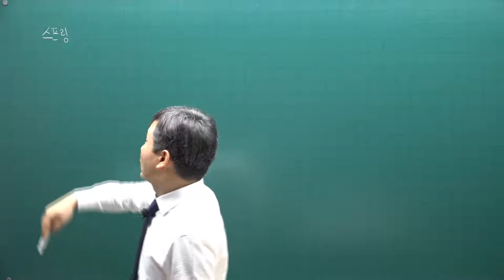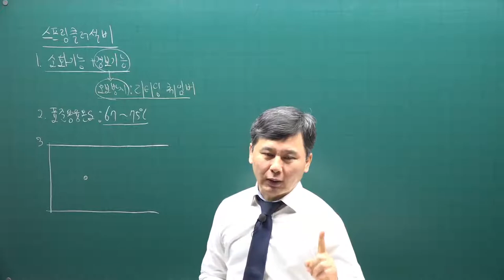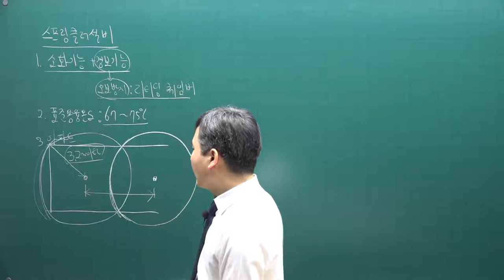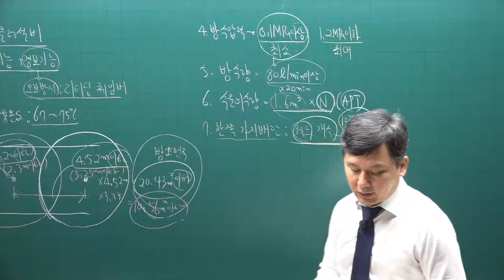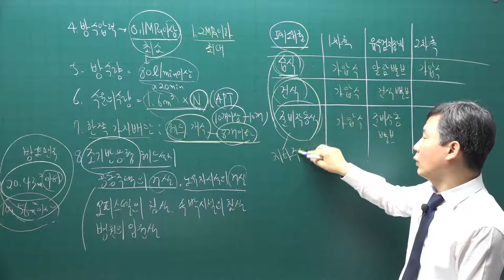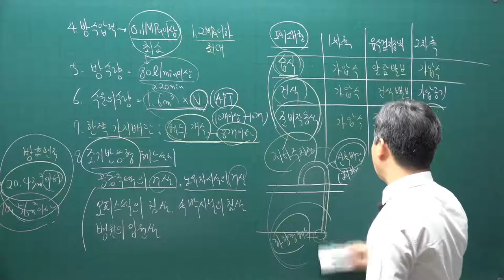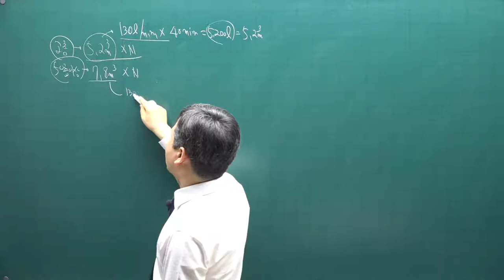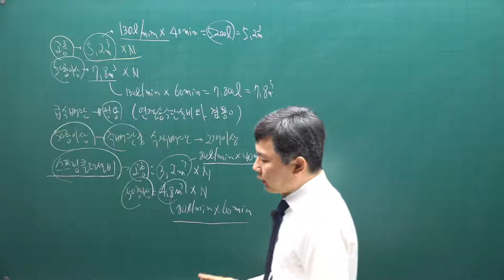[주전무] 2021년 주택관리사 시설개론 기본이론과정 47강